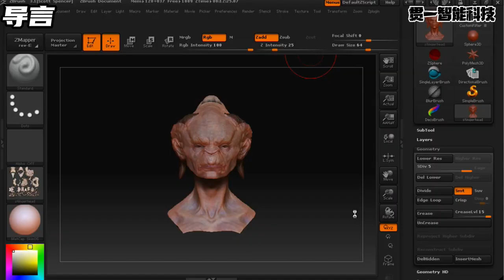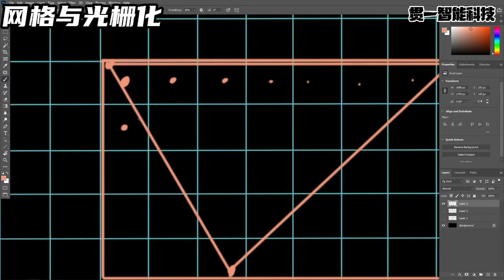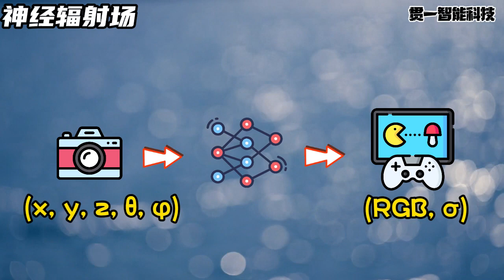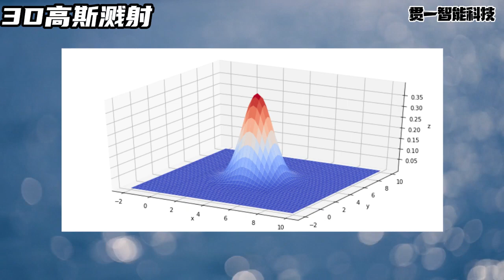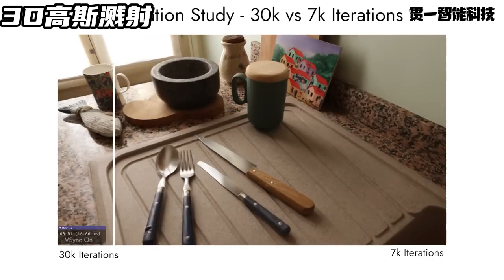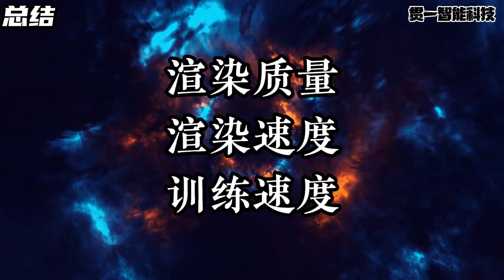3D高斯溅射：实时3D场景重建的新方案【技术前瞻04】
在上个月召开的计算机图形学顶会SIGGRAPH上,
来自法国国家信息与自动化研究所的BERNHARD团队提出了一种创新性的3D场景重建方案。
这一新方法在渲染质量、渲染速度和训练时间方面均大幅优于之前的技术，
有望在3D场景重建方面节省大量成本。

导言 00:00
网格与光栅化 00:40
神经辐射场 02:00
3D高斯溅射 03:10
总结 05:03